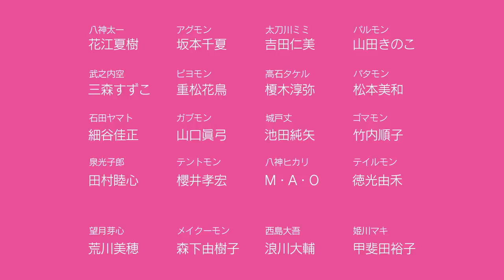[SUB ESP/ENG] Digimon Adventure Tri OVA 5 Kyousei TRAILER FULL HD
CC-SUB ESP-ENG